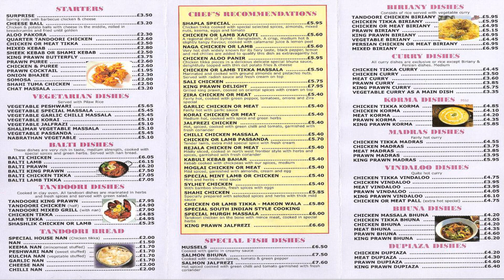SHAPLA TANDOORI RESTAURANT Eastbourne East Sussex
SHAPLA TANDOORI RESTAURANT Eastbourne East Sussex might be one of the many attractions drawing you to look for your dream property in You may know the area well of you may still be weighing up your options and pros and cons of the various local amenities.. If you need any assistance then please don’t hesitate to ask.